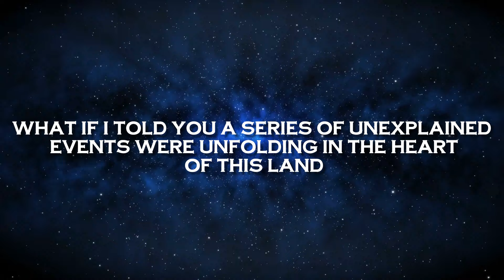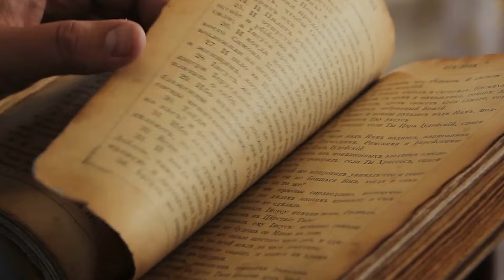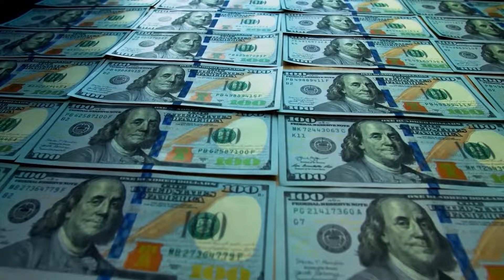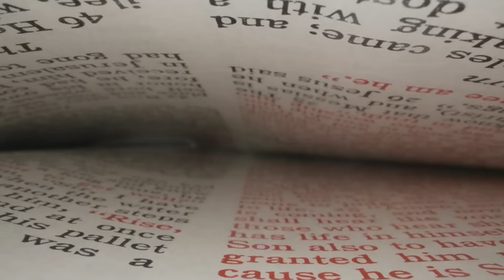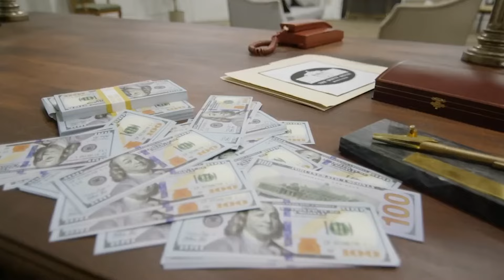THIS IS THE END! Mysterious Events in the Middle East Terrifies The World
Mysterious Events in the Middle East Terrifies The World!

What if I told you a series of unexplained events were unfolding in the heart of this land, sending shivers down the spines of even the most skeptical minds?
But what's really going on? Is it a natural phenomenon? A technological marvel? Or something... more?
CHECK OUT THE FULL VIDEO TO KNOW ABOUT THIS:_